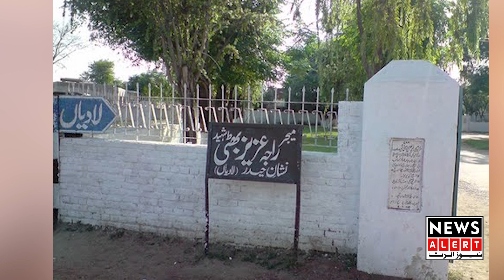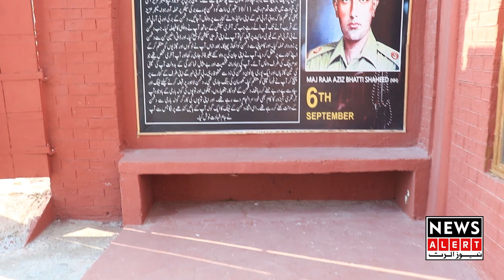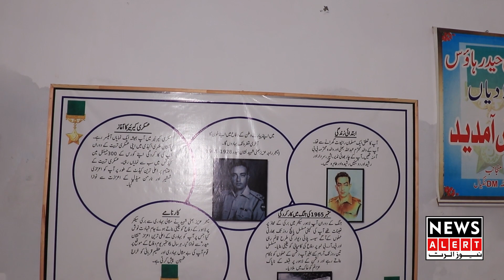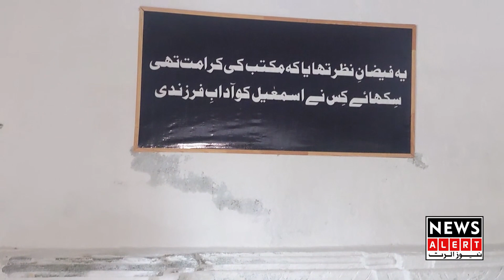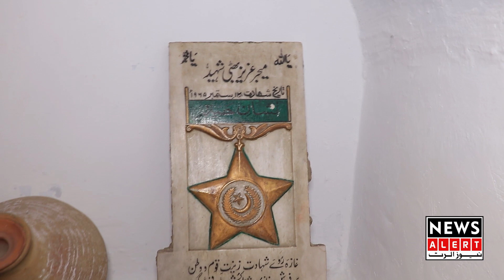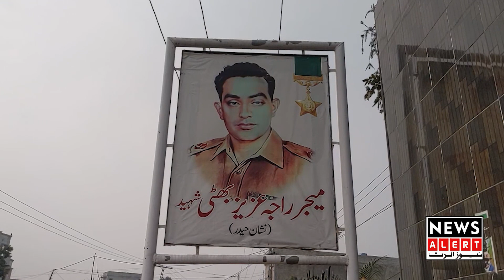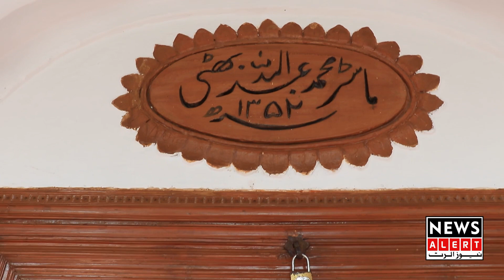Major Aziz Bhatti Shaheed K Doston Aur Rishtadaron Sy Mulaqat | News Alert